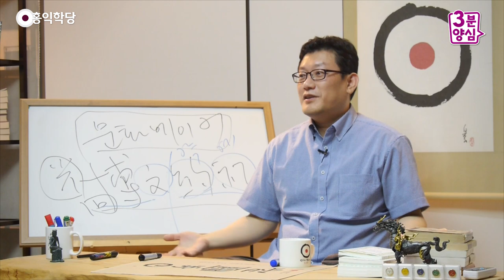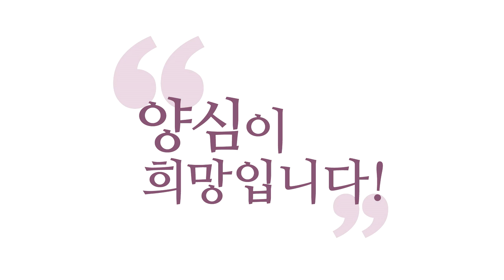[3분 양심] 생활 속 실천지침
- (160728 목밤 대담) 생활 속 실천지침
지금 상당수 여러분이 고민하시는 거는
현실을 바꿔야 끝나는 것들입니다.
그걸 마음으로 막 졸이고 있으면서
그걸 또 그 근심·걱정만 마음에서 날려버린다고
해결이 됩니까?

"모른다!" 하셔도, 당장에 "모른다!" 해서 날려도요,
상황이 안 변했으면 다시 도로 그 걱정
다시 다 일어납니다.

그러니까 제가 말씀드린 거는
"모른다!"만 하자는 게 아니라
"모른다!"한 상태에서 빨리,
해야 될 일이 있으면 해버리자는 거죠!
카르마를 바꿔 버리면 끝난다는 거죠.

배고파 죽겠으면 "모른다!" 하신 뒤에
빨리 가서 밥을 드시고 다시 오시는 게 맞지,
그거랑 싸우고 계실 필요가 없고.

명상하다 다리가 저려 죽겠으면
빨리 풀고 주무르고 다시 하시면 되지,
괜히 이걸 정신으로 이겨 보겠다고 혼자 한 시간 내내
결국, "수행 뭐 하셨나요?" 물어보면
"다리가 저려서요..."
이러고 끝나게 하지 마시라는 거죠.

고수가 될수록 자연스럽게 편해집니다.
쓸데없는 걸로 고민 안 해요.
그래서 제가 그렇게 살아가는 법을 말씀드리는 거예요.

과거, 내려놓읍시다!
미래, 너무 걱정하지 맙시다!
아예 안 하지는 말고요, 너무 그걸로 집착하지 맙시다!
내 거니, 남의 거니 너무 따지지 맙시다!

뭐 우주 자체가 내 것도 아니고
인생도 결국 내 것 같지만, 그 기분으로 살지만
내 뜻대로 되는 것도 없어요.
그래서 너무 따지지 맙시다!
그리고 지금 "현존"해 봅시다.

지금 이 순간 현존하면 그 고요하고 순수한 평온이
내면에 흐르는데, 그 맛은 좀 보면서 삽시다.
그냥 이 정도예요.
이 정도 "실천지침"을 삶에 적용하시면
이것만으로 웬만한 문제 다 풀립니다.

제가 장담하건대 웬만한 문제 이걸로 풀리게 돼 있어요.
그 뒤에 있는 10개 더 안 하더라도
그 앞의 내용만 가지고도 삶의 문제가 단순화됩니다.

고민할 건지, 말 건지부터 선명해 집니다.
그래서 꼭 고민해야 될 건 하고,
과거에 대해서도 꼭 고민해야 될 거,
꼭 반성해야 될 일은 몰입해서 하시고.

미래에 대해서도 계획을 짜야 될 거 있죠?
그러면 몰입해서 계획 세우시고,
막연한 근심·걱정은 하지 맙시다! 이거죠.
과거·미래에 막연히 끌려다니지는 맙시다.

내 것, 남의 것도 갈라야 될 건 확실히 갈라 보시되,
내 것, 남의 것 자꾸 따지면서
속을 시끄럽게 하지는 맙시다! 이거죠.
괜히, 공연히, 그 아집 때문에 이 상황을
어렵게 만들지는 맙시다!

"남의 거는 똥이다!"하는 각오로
남의 것 같으면, 딱 남의 거로 분류되면
그냥 신경 끊으실 수 있어야죠.
'그게 내 거였으면 진짜 좋을 텐데...'
이런 생각 계속 곱씹을 필요 없다는 거죠.

그래서 너무 지나치게 내 것, 나, 강조하지 마시고,
과거는 좀 흘려보내 주시고, 기본 원리가.
미래에 대해서는 너무 내 뜻대로 되리라고
기약하지 마시고.

지금 이 순간, 여러분 내면에 있는
"그 신성과의 만남", "순수한 존재 상태"
신성이 별게 아닙니다. 지금 순수한 존재감이요.
여러분, 지금 순수하게 존재하고 계시거든요!

그런데 왜 마음이 괴로운 거 같냐?
생각과 감정이 복잡해서 괴로운 거 같은 거죠.
그 생각이 왜 괴롭냐?
과거, 미래에 끌려다니고,
자꾸 내 것, 남의 것 그거 따지고 있고,
남의 것까지 자꾸 넘보니까 괴롭다는 거예요.

내 것 챙기는 건 제가 뭐라고 안 하겠습니다만,
그건 정당한 거니까.
남의 것까지 자꾸 침 흘리고 계시니까
지금 힘든 거 아니냐고요?
내 거 아닌 것까지 계속 탐내니까 힘든 거 아닙니까!

그래서 선만 정확히 구분하고 나시면
그냥 존재의 현존이 그냥 되실걸요.
과거 치고, 미래 치고,
지금 이 순간 마음 괴롭히는 것들 치고 나면,
당연히 가만히 있으면
"존재한다는 것만으로 만족"하는
여러분의 마음 상태랑 합일이 되지 않겠습니까?